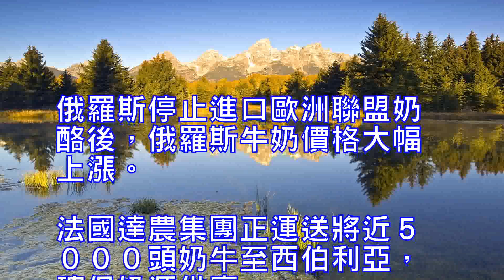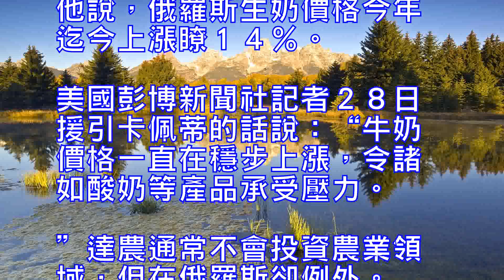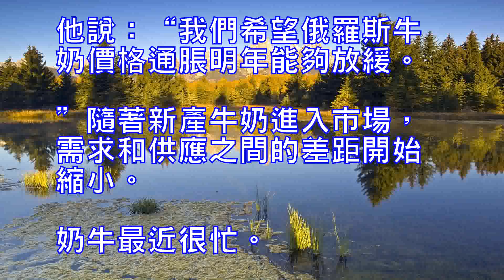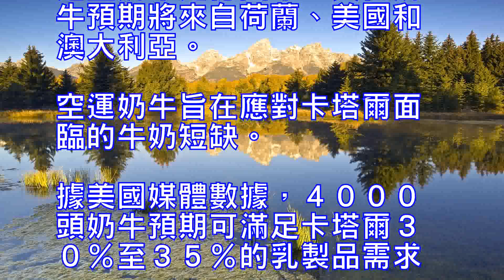俄羅斯奶價大漲法國達農向俄運五千頭奶牛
俄羅斯停止進口歐洲聯盟奶酪後，俄羅斯牛奶價格大幅上漲。法國達農集團正運送將近５０００頭奶牛至西伯利亞，確保奶源供應。

達農俄羅斯業務負責人查理·卡佩蒂說，這些奶牛分別來自荷蘭和德國，正乘坐卡車奔波大約４５００公裡，前往位於俄羅斯秋明市附近的一處農場。

卡佩蒂說，上述措施可幫助達農應對生奶價格上漲。他說，俄羅斯生奶價格今年迄今上漲瞭１４％。

美國彭博新聞社記者２８日援引卡佩蒂的話說：“牛奶價格一直在穩步上漲，令諸如酸奶等產品承受壓力。”
達農通常不會投資農業領域，但在俄羅斯卻例外。俄羅斯政府２０１４年停止進口歐盟奶酪後，俄羅斯本土奶酪製造商尋求替代法國軟質奶酪和意大利乾酪，致使牛奶需求大增。
卡佩蒂說，達農和俄羅斯本土企業達馬特聯手投資一處占地面積６０公頃的農場；首批奶牛今年５月開始為達農提供牛奶，最後一批奶牛定於９月抵達。
他說：“我們希望俄羅斯牛奶價格通脹明年能夠放緩。”隨著新產牛奶進入市場，需求和供應之間的差距開始縮小。
奶牛最近很忙。今年７月１１日，１６５頭奶牛抵達卡塔爾，是準備運往卡塔爾的４０００頭奶牛中的第一批。卡塔爾乳製品公司Ｂａｌａｄｎａ一名發言人當時說，這些奶牛是德國牛，其他奶牛預期將來自荷蘭、美國和澳大利亞。
空運奶牛旨在應對卡塔爾面臨的牛奶短缺。據美國媒體數據，４０００頭奶牛預期可滿足卡塔爾３０％至３５％的乳製品需求。（卜曉明新華社專特稿）

Russia to stop imports of European Union cheese, the Russian milk prices rose sharply. France Danone Group is shipping nearly 5,000 cows to Siberia, to ensure that milk supply.Darren Russia's head of operations, Charlie Capetti, said the dairy cows were from the Netherlands and Germany, and were traveling by truck about 4500 kilometers to a farm near the city of Tyumen, Russia.Caperti said the above measures could help Danone cope with rising milk prices. He said that the Russian milk prices so far this year, up 14%."The price of milk has been rising steadily, so that products such as yogurt are under pressure," the US Bloomberg News Agency quoted in the words of Capetti.Danone usually does not invest in agriculture, but in Russia. After the Russian government stopped importing EU cheese in 2014, Russian local cheese makers sought to replace French soft cheese and Italian cheese, resulting in a surge in milk demand.Capitel said Danone and the Russian company Dumat join forces to invest in a 60-hectare farm; the first cows in May this year to provide milk for Dannon, the last batch of dairy cattle will arrive in September."We expect Russian milk price inflation to slow down next year." As new milk enters the market, the gap between demand and supply began to shrink.Cow is very busy recently July 11 this year, 165 cows arrived in Qatar, is ready to ship to Qatar's 4000 cows in the first batch. A spokesman for the Qatar Dairy Company Baladna said at the time that the cows were German cattle and that other cows were expected to come from the Netherlands, the United States and Australia.The air dairy cows are designed to deal with the shortage of milk in Qatar. According to US media data, 4,000 dairy cows are expected to meet 30% to 35% of dairy demand in Qatar. (Bu Xiaoming Xinhua News Agency)